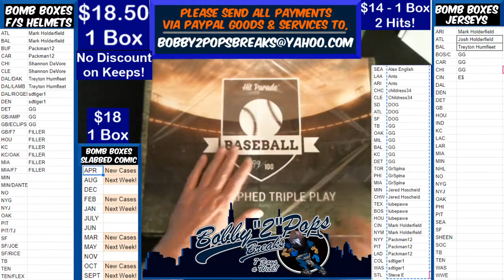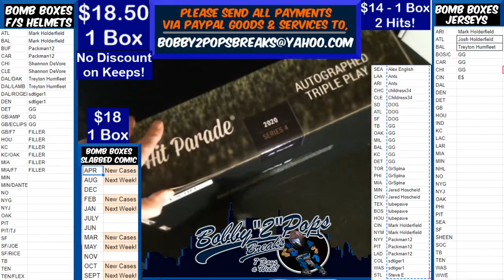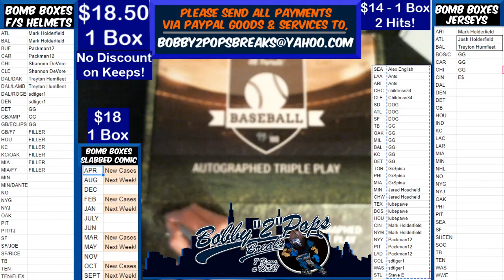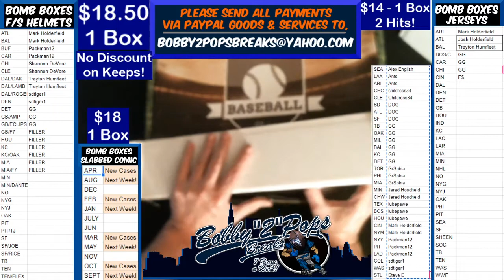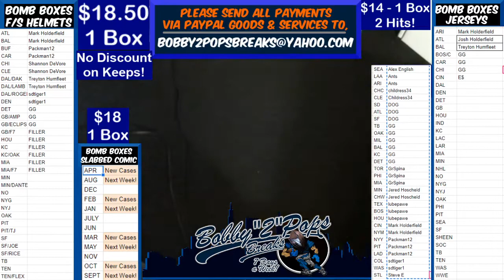9 12 20 Hit Parade MLB Triple Play 1 Box Break Rodriguez Jersey M Olsen Ball Grandal Photo